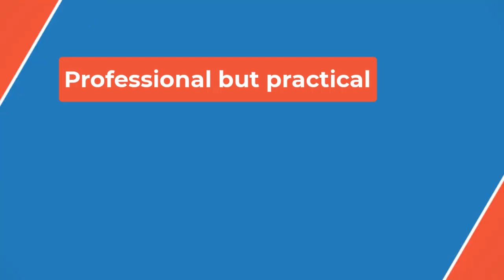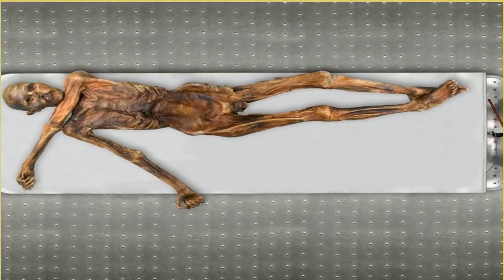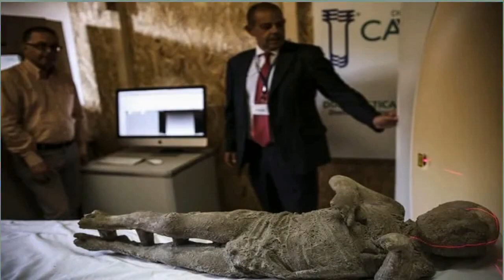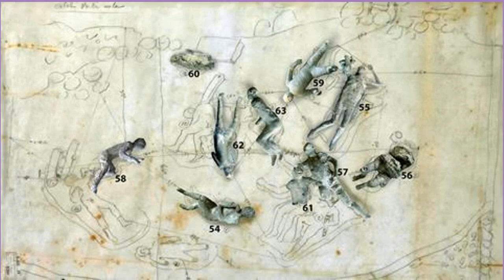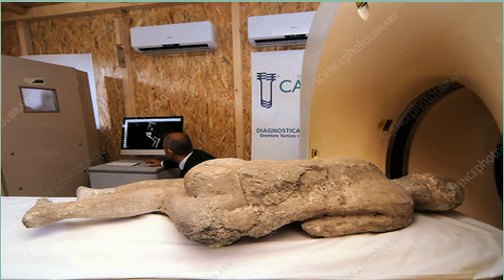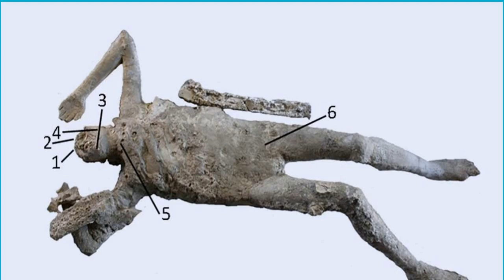DNA🔴 analysis upends long-held assumptions about Pompeii victims’ final moments✔ P B P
“The scientific data we provide do not always align with common assumptions,” said study coauthor David Reich, professor of genetics at Harvard Medical School and a professor of human evolutionary biology at Harvard University, in a statement. “These findings challenge traditional gender and familial assumptions.”
Narratives formed based on the positioning of some of the remains, including those of an adult wearing a bracelet who was holding a child and thought to be the child’s mother. Similarly, a group of bodies found together were suspected of being sisters.

Now, during modern efforts to restore some of the casts, researchers retrieved bone fragments from within the plaster and sequenced DNA from them, discovering that none of those assumptions were true.

The discoveries, published Thursday in a new study in the journal Current Biology, are upending researchers’ understanding of the population demographics in Pompeii as well as how bodies found together were connected to one another.